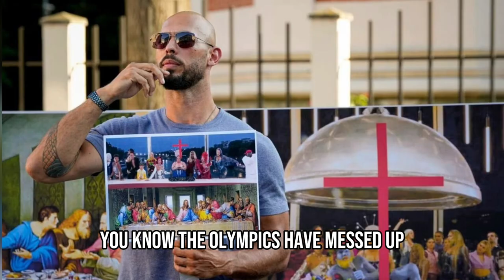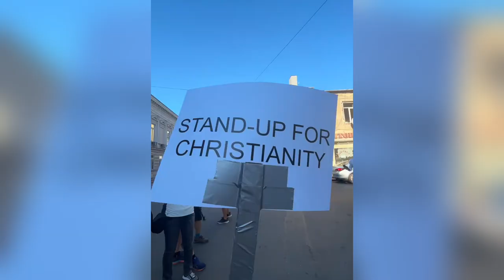Olympics Under Fire For Mocking Christianity Goes Viral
In this video, we dive into the viral controversy surrounding the Olympics and allegations of mocking Christianity. We explore the reactions, the impact of the incident, and how it has captured public attention.

Like the video if you found it engaging
Comment with your thoughts and share your favorite moments
Share with friends who love trending news and viral content